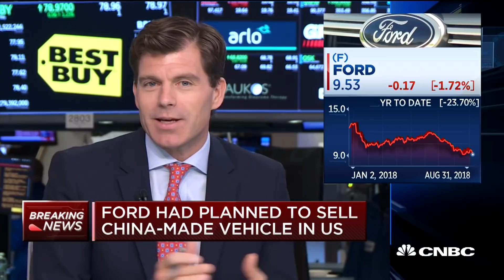Ford ditches import plan for Focus due to tariffs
CNBC's Phil LeBeau joins the 'Squawk Alley' team to discuss Ford's now abandoned plan to sell China-made Focus cars in the U.S. and what's next for the company.